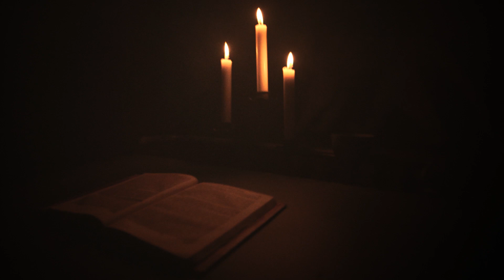Ace of Wands - Lioness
"Lioness" is the title track off of Ace of Wands debut LP.

Conceived by Lee Rose and Samuel Scott
Executed by Samuel Scott, Lee Rose, Anna Mernieks, Jody Brumell, Natalie Meyers, Miranda Whist, Sam Bishop-Green, Rob Castle.

Directed by Samuel Scott w/ Lee Rose assisting
Edited by Samuel Scott

Lyrics:

In the woods I will wait
Forest of love and fate
Fire light, shades of hate
I’ll run, I’ll run, I’ll run

I’m on a hunt, I’m after
Like the fox, I’ll run faster
Beacon of blood, disaster
I’ll follow, I’ll follow, I’ll follow

Feverish dreams and flesh
Primeval heart and chest
Now I’m a beast, I’ll rest
I’m done, I’m done, I’m done

I’m a lioness
I’m a lioness
I’m a lioness, claw
I’m a lioness
I’m a lioness
I’m a lioness
I’m a lioness
I’m a lioness
I’m a lioness

Instincts, I’m animal
Light on fire, send below
Heartbreaker, prey and foe

Filmed at Windy Hill Farm in Garden Hill, ON.
Special thanks to Crawford Teasdale and Heily Teasdale.